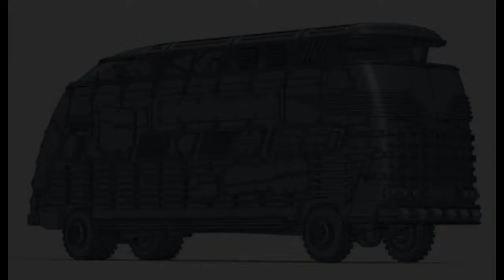Set Condition One - Dropzone Commander & Dropfleet Commander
Just a quick vlog to let you guys know about the sale TTcombat is having.

TTcombat recently purchased Hawk Wargames, creators of the 2 excellent games Dropzone Commander & Dropfleet Commander.

To celebrate the launch of Hawk Wargames  products on their website, they are offering until Sunday the 4th of Febuary, free shipping on orders over £100, preorders of Famous Commanders from Dropzone Commander Reconquest Phase 2, all previous and current Exclusive show models, and a chance to pick up the Kickstarter Exclusive ships from the Dropfleet Commander Kickstarter.

If you have a chance why not head over to their